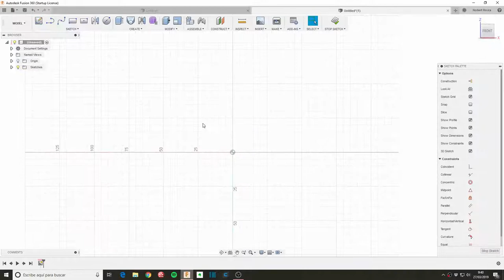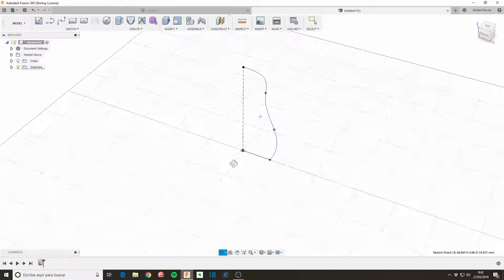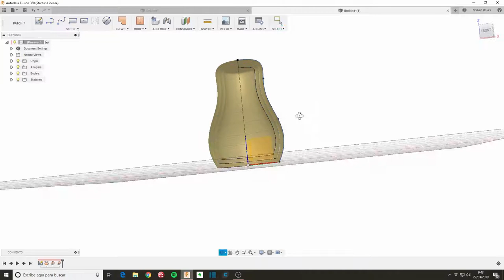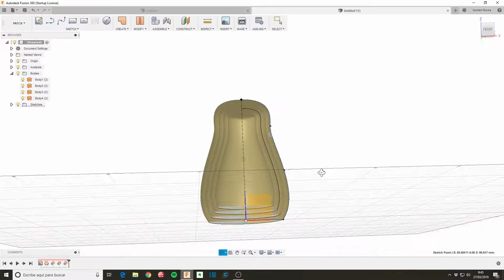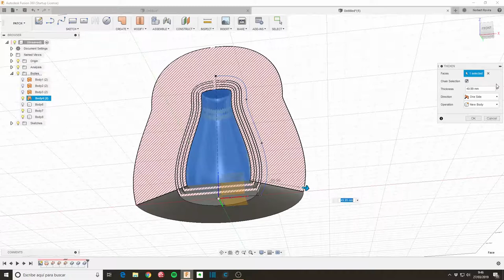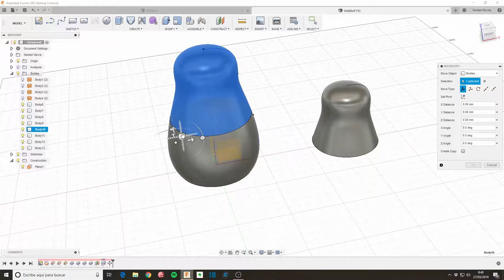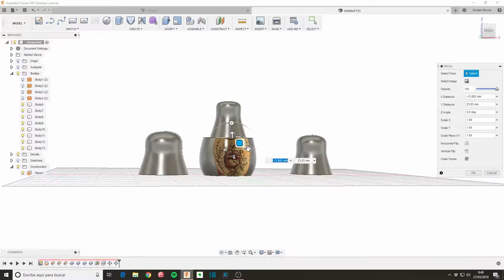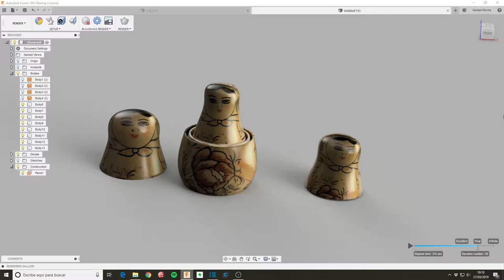10 min de Fusion 360 - Día 26 Muñecas Matrioska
Iré creando cada día durante 30 días lo que pueda con un máximo de 10 minutos

Partiendo de una superficie he ido haciendo offsets para ir haciendo las muñecas, y luego les he dado el mismo grosor a cada una.
Decal no está pensado para UV mapping, así que es un poco chapuza aplicar la foto de la matrioska.

Qué he aprendido hoy:
. no sé qué me pasó al hacer Thicken que olvidé que tenía que pulsar CTRL para seleccionar más caras :S

Foto de la Matrioska obtenida de Wikimedia.

3D Connexion Space Mouse Compact

Tags